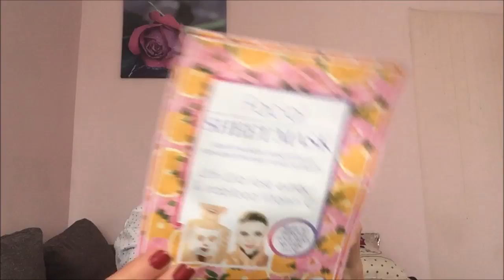Haul Action Auchan etc FASHION BARBIE